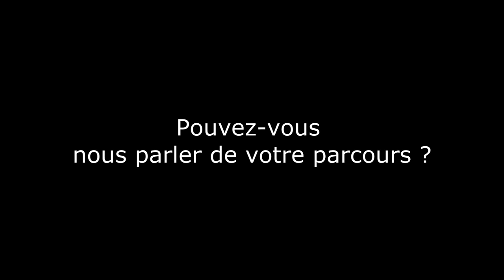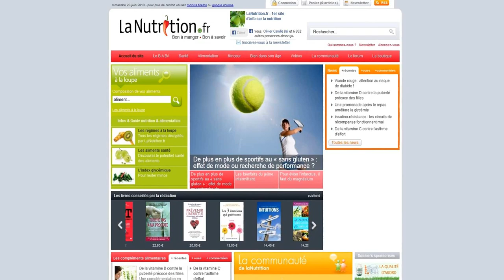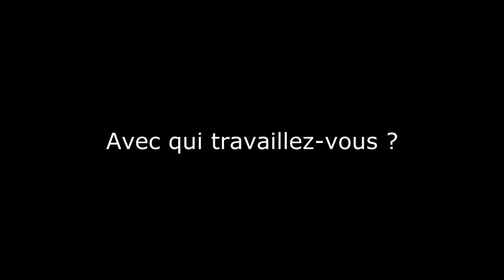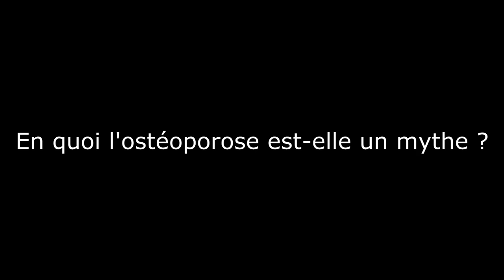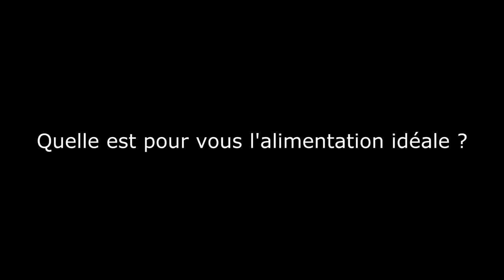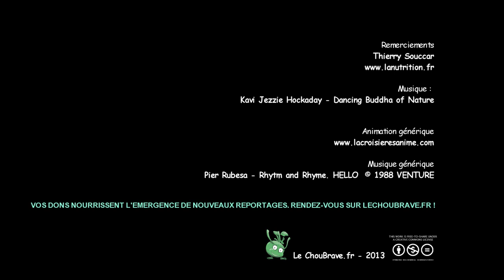Thierry Souccar, lanutrition.fr, auteur et éditeur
Le Chou Brave, le magazine de l'alimentation vivante et de l'abondance rencontre Thierry Souccar.

Journaliste : Carine Phung
Assistant plateau : Christophe Fender
Réalisateur : Yann Deva

Vous aimez nos vidéos ? Vous pouvez faire un don et nous aider dans nos frais de déplacement et investissement en matériel complémentaire.

Thierry Souccar est un journaliste scientifique. Travaillant depuis plus de 20 ans avec des chercheurs en nutrition, il est le créateur du site lanutrition.fr, il a également écrit de nombreux ouvrages sur l'alimentation et la santé, et monté une maison d'éditions (les éditions Thierry Souccar). Son dernier ouvrage est intitulé Le mythe de l'osteoporose et constitue la suite logique de Lait, mensonges et propagande.
Dans cette interview, Thierry Souccar nous parle de son parcours, de ses publications, de l'industrie agro-alimentaire, des produits laitiers, de l'importance de la mastication, de l'index glycémique, de la cuisson et de la transformation, du régime préhistorique...
Selon Thierry Souccar, si nous adoptions un régime préhistorique, qu'il soit végétarien ou non, nous  pourrions réduire significativement les maladies de civilisation que nous connaissons actuellement (diabète, osteoporose, etc.). Cette alimentation privilégie avant tout les végétaux et exclue idéalement les céréales, légumineuses, le sel et le sucre, ainsi que les aliments tranformés. « Aller vers les choses les plus naturelles possibles est du bon sens. Par contre, ce bon sens est étayé par les études scientifiques. »

 La BraveTeam